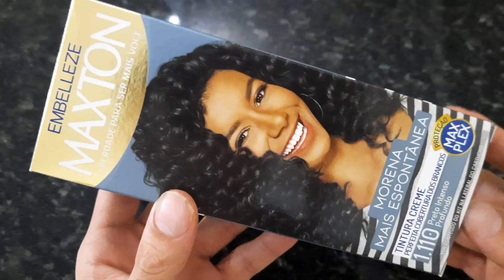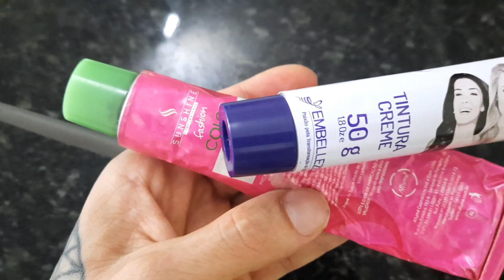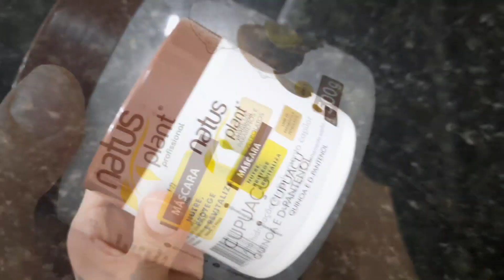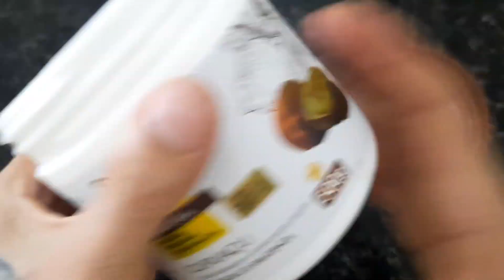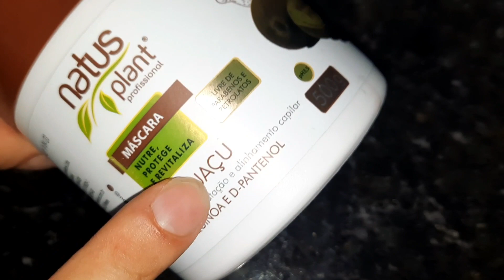🟡🟣⚫É possível neutralizar o Amarelo com TintaPreta? no lugar do CorretorRoxo da certo?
Colorimetria Avançada!
Tutoriais de remoção de tintas escuras!